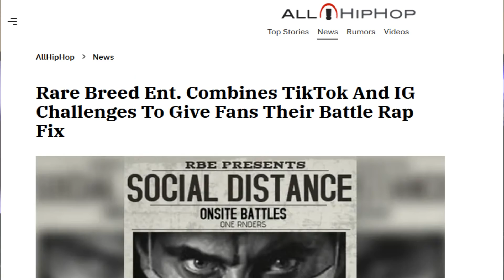TOP 5 GOOD AND BAD CORONA EFFECTS ON BATTLE RAP/ EVENTS IN 2020? - RBE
1. Battler with the best round !!
2. Battler with the best performance !!
3. Battler with the best/most creative video visual !!
4. RBE next Social Distance Onsite battle card for every winner of each match !!

TOP 5 GOOD AND BAD CORONA EFFECTS ON BATTLE RAP/ EVENTS IN 2020? RBE continues to release some of the best RAP BATTLES and Battle Rap Content within the hiphop culture.

Follow the Movement:
InstaGram - @rarebreed_ent @itsarp @mrscotch81 @lawrence_rbe